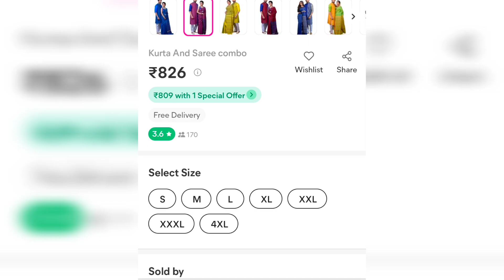Meesho affordable family combo at Rs.800 only !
code
s-20832675